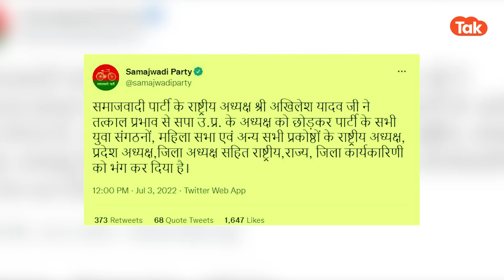Akhilesh Yadav : सपा को लेकर अखिलेश यादव ने कर दिया ऐलान !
अखिलेश यादव ने प्रदेश अध्यक्ष को छोड़कर पार्टी की राष्ट्रीय कार्यकारिणी को भंग कर दिया है... सपा के ऑफिशियल ट्वीटर हैंडल से एक ट्वीट के जरिए ये जानकारी दी गई है..